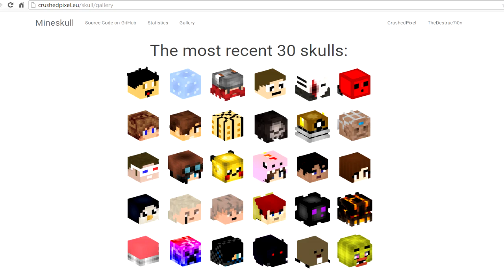Minecraft kijelző 3 (1.8)